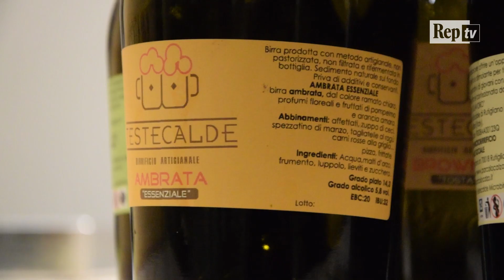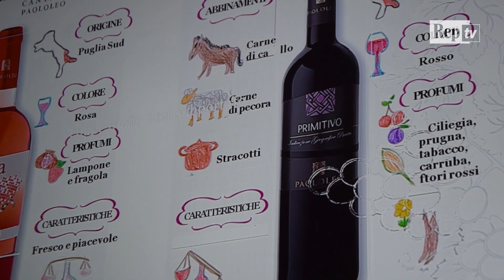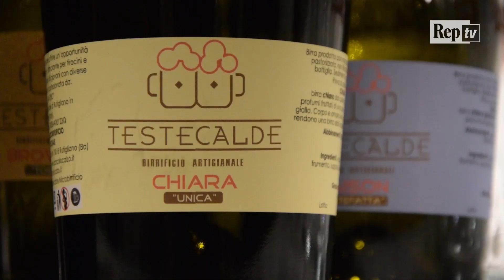Degustare il vino solo con vista e olfatto, a Bari il primo corso per sommelier astemi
Sembra una contraddizione: il sommelier è astemio. Invece è la nuova promessa del ristorante Testecalde, a Rutigliano. Dopo aver insegnato a un gruppo di ragazzi disabili, utenti di tre centri diurni, a cucinare e servire ai tavoli, ora la cooperativa Dis-abilità e lavoro - che gli ha permesso di rinascere a nuova vita, proprio lavorando - ha una nuova scommessa: far diventare i camerieri anche sommelier. Senza assaggiare il vino - se non con la vista e l'olfatto - perché i ragazzi, a causa delle loro patologie, non possono bere alcol. Parte così il primo corso in Italia per formare 25 'sommelier astemi', che potranno indicare ai clienti del locale il vino giusto da abbinare ai piatti. Senza portarlo in bocca. L'idea è certificata dall'Associazione italiana sommelier: "E sarà un gioco - spiega il referente di Bari, Raffaele Massa - perché i sommelier conosceranno i vini solo attraverso la vista e l'olfatto, e affideranno al cliente il compito di completare la degustazione con il gusto" (Anna Puricella)